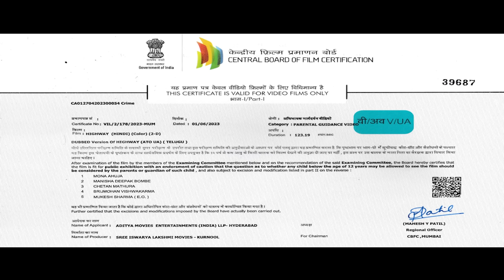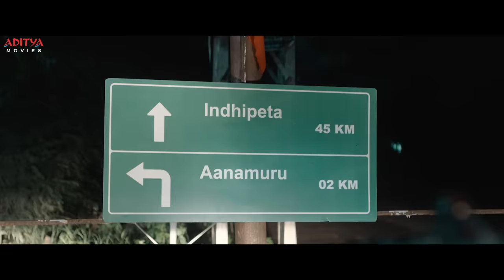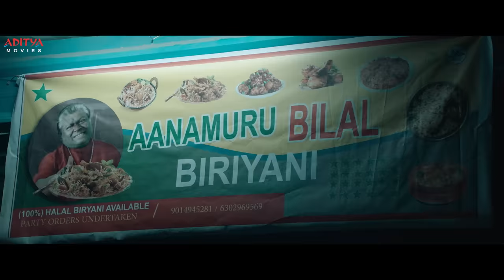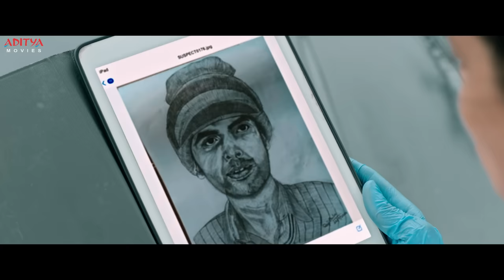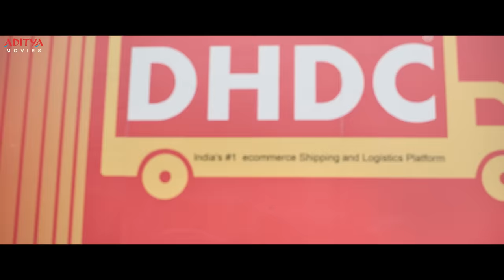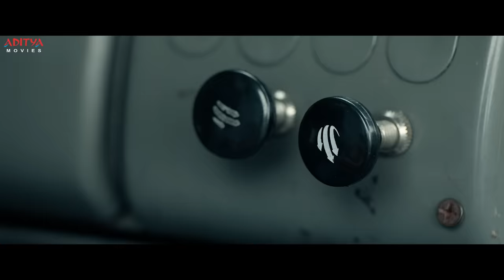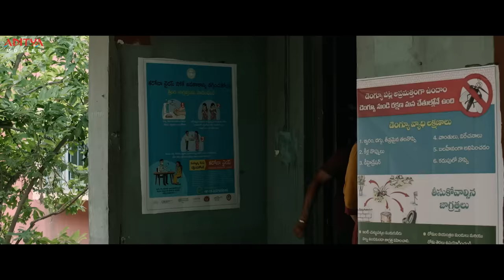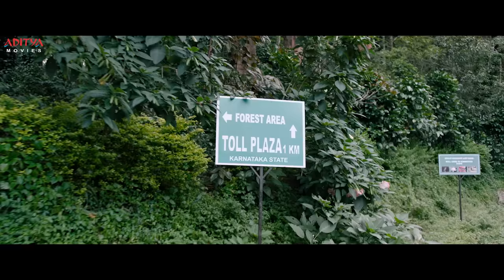Highway New Released Hindi Dubbed Movie 2023 | Anand Deverakonda | Abhishek Banerjee | Aditya Movies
Synopsis:-
D alias Das (Abhishek Banerjee) is a psychopath killer who has committed five serial killings of women in the city of Hyderabad. It becomes a baffling mystery for the police since there is no motive for the murderer. Asha Bharath (Saiyami Kher) leads the investigation process. On the other side, we get to see Vishnu (Anand Deverakonda), who is a photographer by profession and starts in Bangalore on his job. We also see Tulasi (Manasa Radhakrishnan) living with her single mother, both of whom work on a poultry farm. As their boss tries to sexually assault Tulasi, she escapes. Coincidentally, she meets Vishnu. Das also leaves the city as the police department intensifies the search. Did the police catch hold of the psychopath? How did Vishnu and Tulasi cross paths with Das? Watch the film to find out the answers.

Credits:-
Movie Name : Highway
Director: A KV Guhan
Producers: Venkat Talati
Presenter: Northstar Entertainment
Banners: Sree IswaryaLakshmi Movies,  Northstar Entertainment
DOP: Arun Kumar Selvaraj
Executive producer: Anurag Parvataneni
PRO: B.A.Raju Team & GSK Media
Audio On: Aditya Music